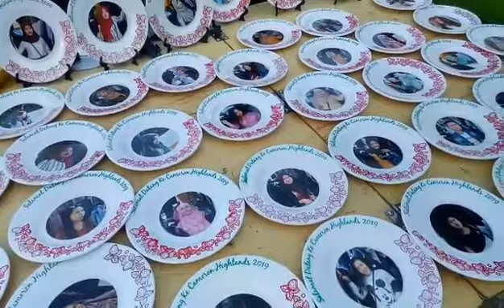DIHARGAI RM10 SAJA🤔